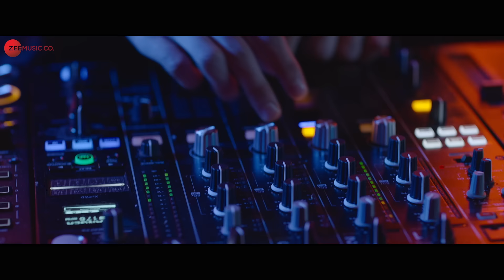Woman Desi - Almost Pyaar with DJ Mohabbat | Alaya & Karan| Arjun K, Bhoomi T, Aasa, Amit T, Shellee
Song: Woman Desi
Singers: Arjun Kanungo, Bhoomi Trivedi & Aasa Singh
Lyricist: Shellee
Arrangers / Programmers: Vineeth Jayan & Amit Trivedi

Starring: Alaya F & Karan Mehta
Production House: Good Bad Films & Zee Studios